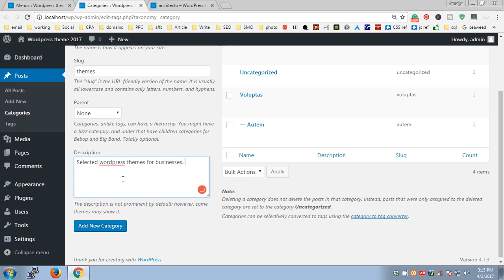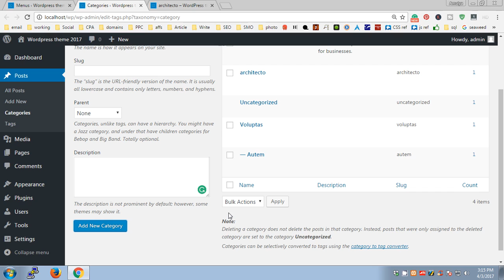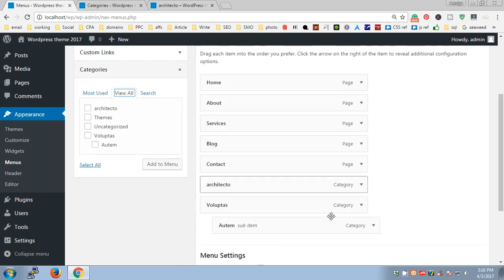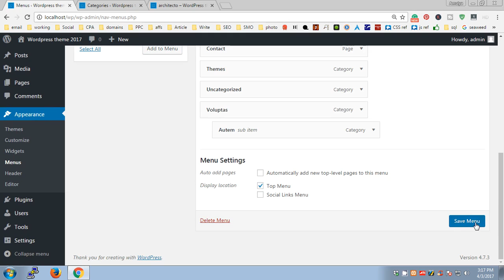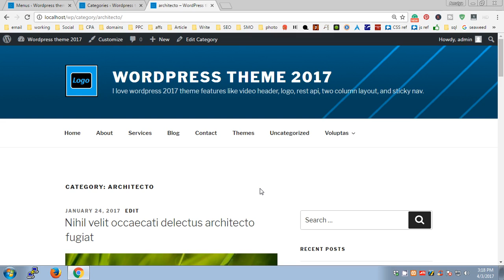Wordpress : add category to menu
How to add a category to the main menu in Wordpress. I am adding my wordpress categories to main nav bar and making child categories as sub menu. create category, subcategory, delete category from menu.